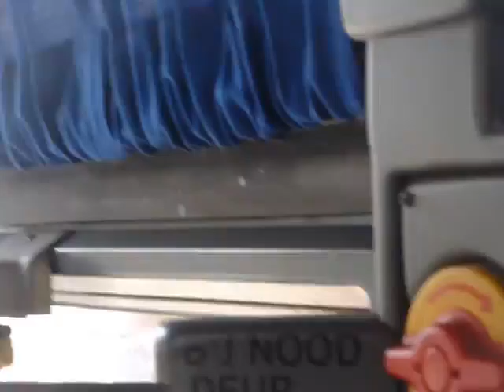Bus Instead Of Train - Beek/Ulestraten/Moorveld/Geulle/Kasen/Bunde - 27-06-2015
Ourania - Bus Instead Of Train
Beek/Ulestraten/Moorveld/Geulle/Kasen/Bunde
No part of this publication may be reproduced or transmited in any form or by any means, electronic or mechanical, including photocopying, recording, on-line reproduction or by any information storage and retrieval system without written permission of the publisher (J. Kurvers).
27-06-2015